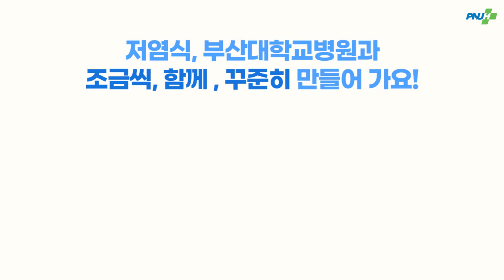[저염식 4화] 저염식을 어려워하시는 어르신분들께!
저염식 4화
저염식을 어려워하시는 어르신분들께

출연 : 순환기내과 최정현 교수, 임상영양사 이진영, 홍보팀 허태형